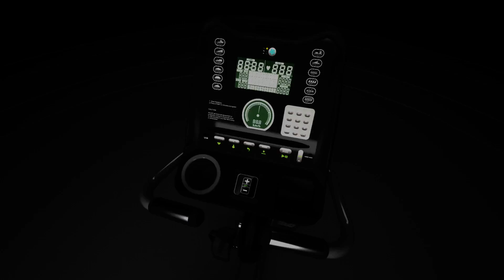HARISON Luxury Commercial Electromagnetic Recumbent Exercise Bike Product Video (HR-R3800)